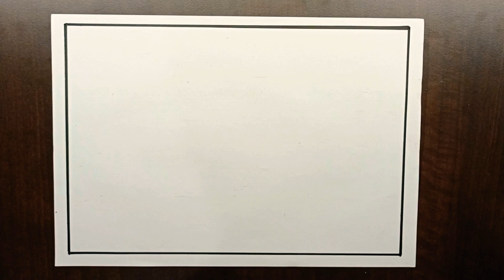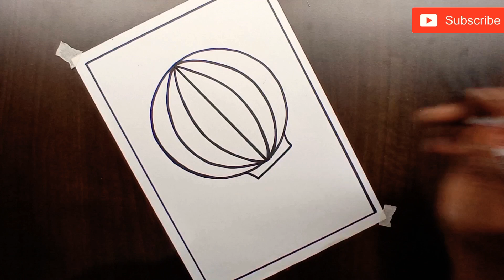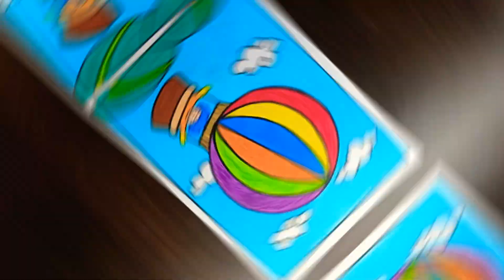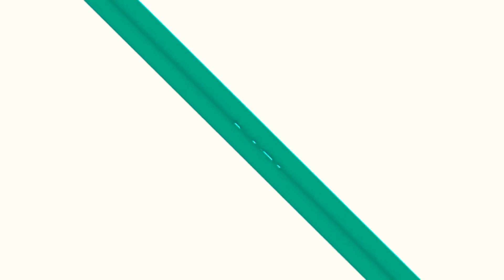HOW TO DRAW HOT AIR BALLOON WITH PRIMARY & SECONDARY COLOURS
Material used
1.Drawing Sheet
2.Oil pastels
3.Sketch pens
4.Pencil
5.Scale